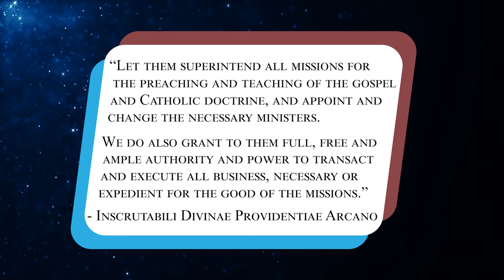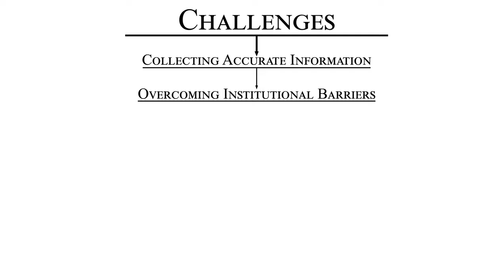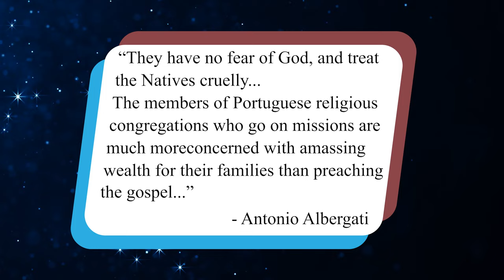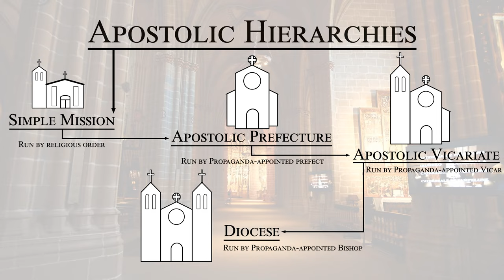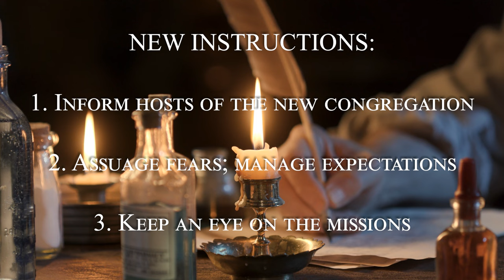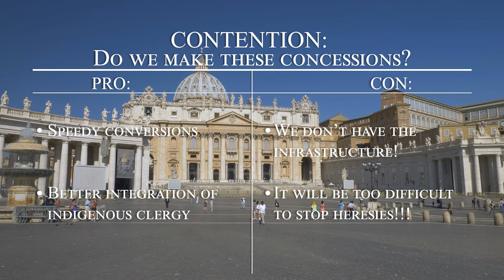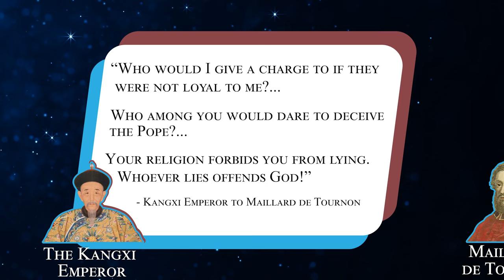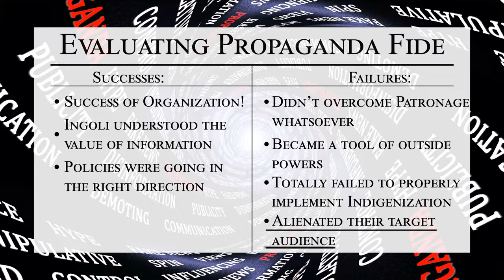How the Catholic Church Invented Modern Propaganda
Today we take a look at one of the first modern propaganda organizations - the Sacra Congregatio de Propaganda Fide. How did the Catholic church utilize them to evangelize their message to the world?

SOURCES:
Beginning with Obstacles: The First Attempts of the Propaganda Fide to Establish Relations with China | Claudia von Collani | Hong Kong Journal of Catholic Sciences | Issue No.14 2023

The Sacred Congregation of Propaganda Fide its Foundation and its Historical Antecedents | Joseph A. Griffin | Records of the American Catholic Historical Society of Philadelphia | Vol. 41, No.4, 1930

The Indigenization Policy of Propaganda Fide: Its Effectiveness and Limitations in China (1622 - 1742) | Rui Zhang | Department of History East China Normal University | 2023

Propaganda Fide and the Role of Apostolic Nuncios during the
Early Modern Period: A Case Study of China | Rui Zhang | Department of History East China Normal University | 2024

Cross, Sword and Conflicts: A Study of the Political Meanings of the Struggle between the Padroado Real and the Propaganda Fide | Pius Malekandathil | Studies in History | Vol. 27, No.2, 2011

Munitions of the Mind - A History of Propaganda from the Ancient World to the Present Era | Philip M. Taylor | Manchester University Press | 3rd Edition, 2003

Propaganda and Persuasion | Garth S. Jowett & Victoria O'Donnell | SAGE Publications, Inc | 5th Edition, 2012

00:00 Introduction
01:00 Chapter 1 - Pressures and Opportunities
06:57 Chapter 2 - Climbing Mountains
12:21 Chapter 3 - Indigenization
16:09 Chapter 4 - Chinese Rites Controversy
21:20 Chapter 5 - Evaluation